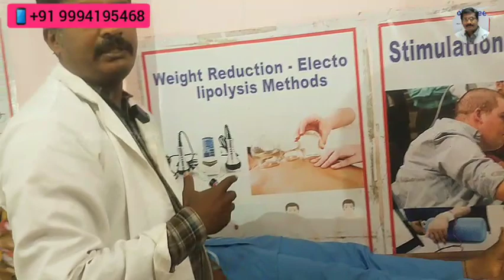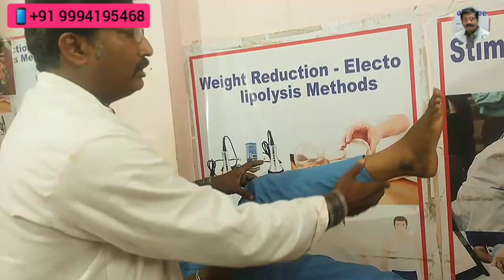Best exercises to cure sciatica|சியாட்டிகா நரம்பு வலி 100% குணமாக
orting, teaching,scholarship and research.

K.JESUDOSS B.P.T.,M.I.A.P.,
SHALOM PHYSIOTHERAPY CENTRE,
No.45,V.O.C.Nagar,7th street,
(Near Arunachalam Theatre),
Tiruvannamalai-606601.
Tamilnadu.

One stop solutions for Orthopaedic and Neurological related problems. Best Physiotherapy Clinic in rendering upgraded services with advanced techniques and imported machines. Separate female section available.
Shalom Physiotherapy Weight Reduction and Slimming Centre.
In-patient facility is available.

sciatica pain
sciatica stretches
sciatica exercises for fast pain relief
Physiotherapy for sciatica pain
physiotherapy for sciatica stretches and exercises for fast pain relief
Shalom physiotherapy tiruvannamalai
Shalom physiotherapy clinic in tiruvannamalai
Shalom physiotherapy centre in tiruvannamalai
Best physiotherapy clinic in tiruvannamalai
Best physiotherapy centre in tiruvannamalai
Best physio care for Sciatica pain
leg pain
sciatic nerve pain relief
sciatic nerve exercises
sciatic nerve stretches
sciatica treatment
exercises for sciatica
sciatica relief
sciatica pain relief exercises
sciatica nerve pain
physical therapy
sciatic nerve pain relief exercises
sciatic pain
sciatic pain stretches
how to stop sciatica
sciatica exercises for sciatica pain relief